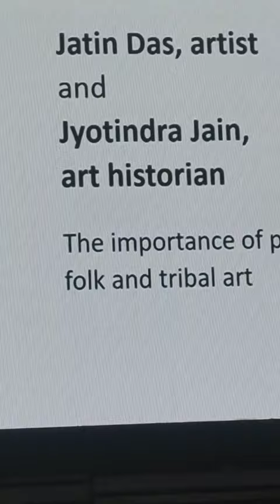Jatin Das Artist & Jyotindra Jain Art Historian :National Gallery of Modern Art Museum: New Delhi